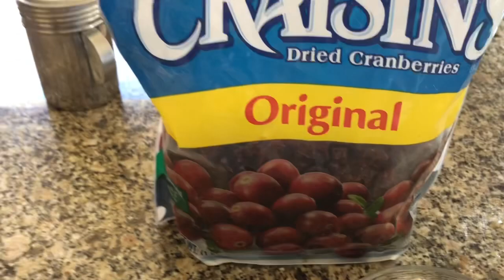Best Banana Bread Recipe/ أطيب كيكة موز